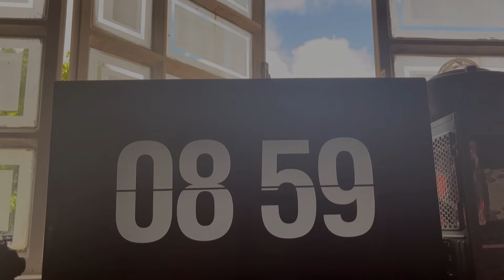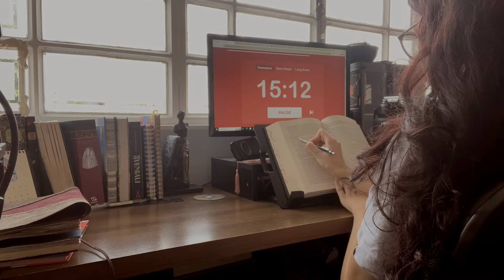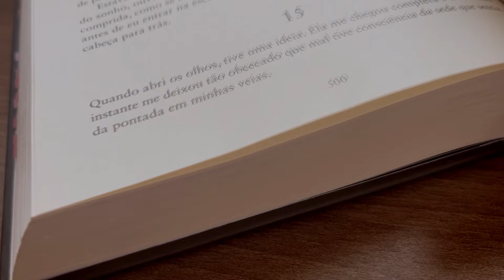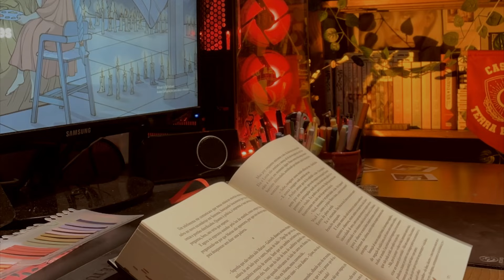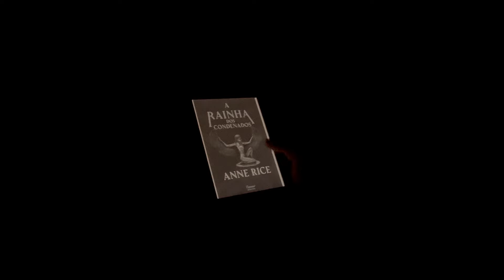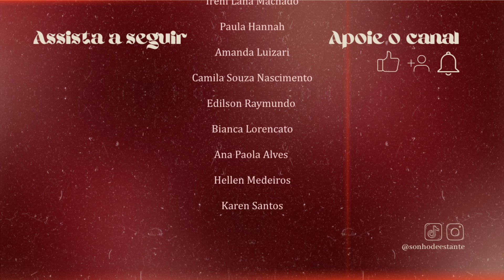VLOG: rotina pré-veda, caos e correria | Sonho de Estante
Wishlist de mangás: